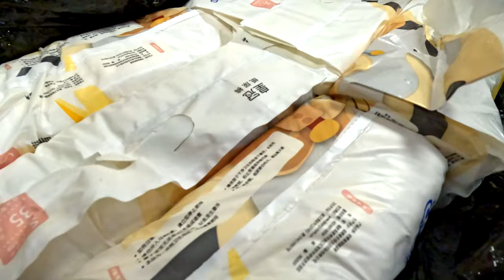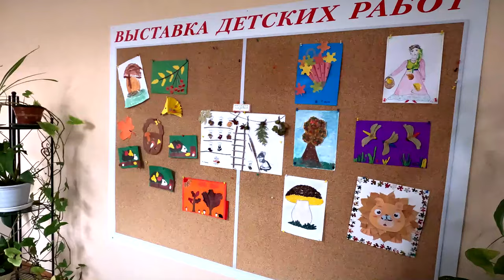И добро к тебе еще не раз вернется!